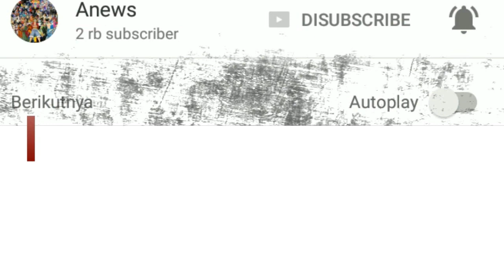KEMAMPUAN SESUNGGUHNYA PEDANG HIRAMEKAREI dan 3 PENGGUNANYA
Selamat datang di Anews Channel kali ini kami akan membawakan sebuah informasi mengenai
Pedang HIRAMEKAREI Pedang KEMBAR LEGENDARIS MILIK KIRIGAKURE
KEMAMPUAN HIRAMEKAREI
KELEBIHAN PEDANG KEMBAR HIRAMEKAREI DAN PARA PENGGUNA HIRAMEKAREI

semoga informasi yang kami berikan bisa bermanfaat

saran dan kritik mendukung sangat kami harapkan

terimakasih